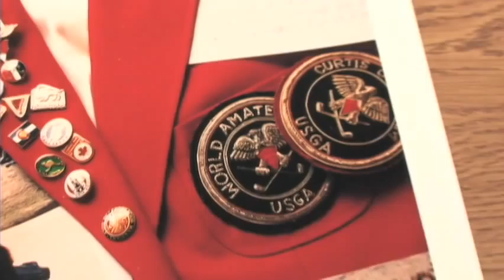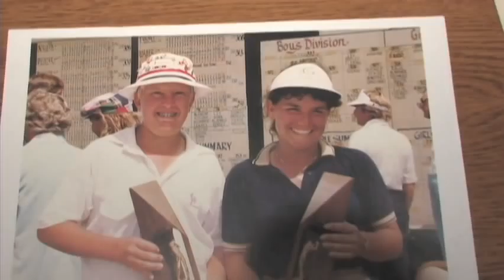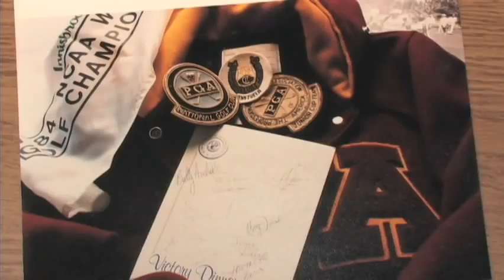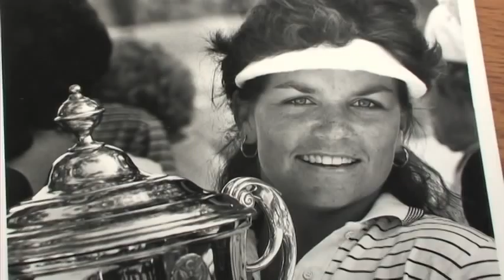Remembering Heather Farr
Learn about Heather Farr, the late LPGA Tour player and AJGA Alumni. The story of Heather's life serves as an inspiration to golfers at every level.